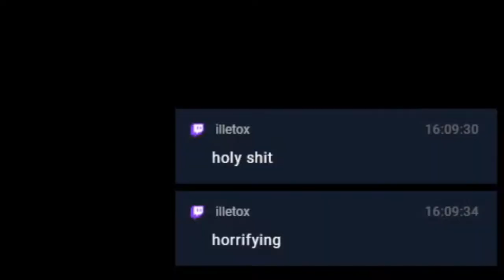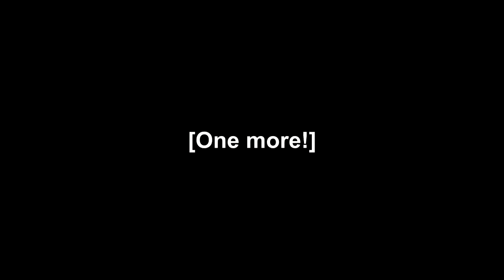Anime Game Night 2: Manime Game Night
Anime game night is back, and it's manlier than ever! It's been a while since Jack and Xelrog were in a room together. What better way to spend the occasion than talking about terrible fighting game mechanics and anime voice actors?

Games include:
Dragon Ball GT: Final Bout (PlayStation)
Bleach: Shattered Blade (Wii)
Baki: Fighting Fury (PlayStation 2)
JoJo's Bizarre Adventure (Dreamcast)